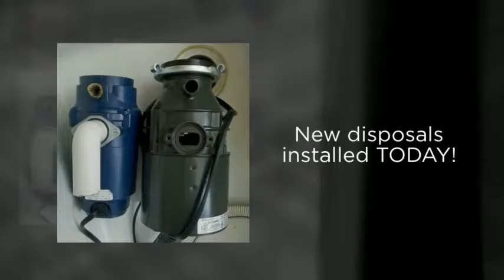InsinkeratorGarbage Disposa Repair Pinellas/Hillsborough Pasco County Florida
Call 2 Hour Appliance Repair Services 7 Days a week from 6am - 10 pm. Phones answered LIVE...even on weekends!

2 Hour Appliance Repair fixes broken Refrigerators - Washing Machines - Clothes Dryers - Ice Makers - Freezers - Garbage Disposals - Stoves - Wall or Built in Ovens - Counter Top Cook Tops - Dishwashers - Microwaves - stack/Combo Washer Dryers